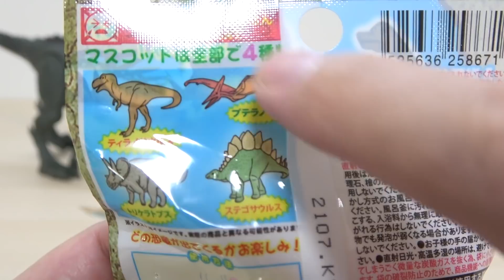DAISOの恐竜バスボール ラインナップ全4種類 コンプしやすいはずなんだけど・・・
・トリケラトプス
・プテラノドン
・ステゴサウルス